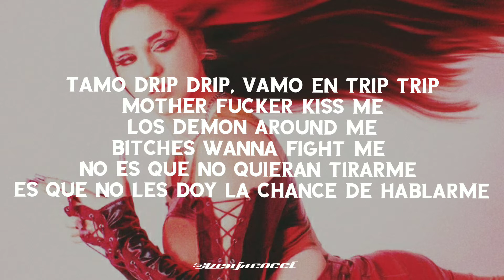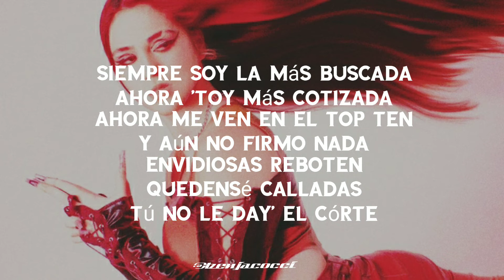Loyaltty - Dah (Letra)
lyrics video 'dah' de Loyaltty 🦋